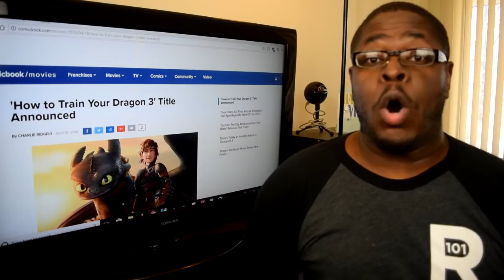Vin Diesel's Making Triple X 4 After Buying The Film Rights! | READUS 101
For this week's "What I Miss??" I talk about F. Gary Gray directing Hasbro's film adaptation of M.A.S.K. for Paramount Pictures, Steven Spielberg directing a "Blackhawk" movie for Warner Brothers and DC Films, Vin Diesel buying the film rights for xXx while announcing an upcoming fourth installment in the franchise, and more!

Music
"Where've You Gone" by B-RadGfromOV